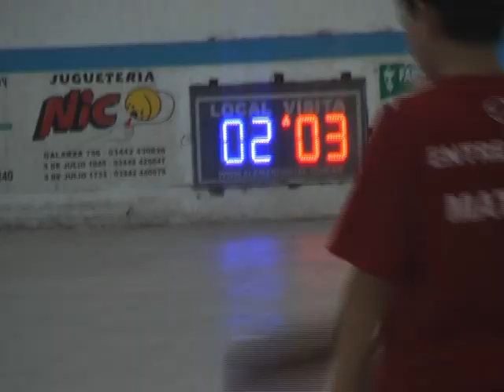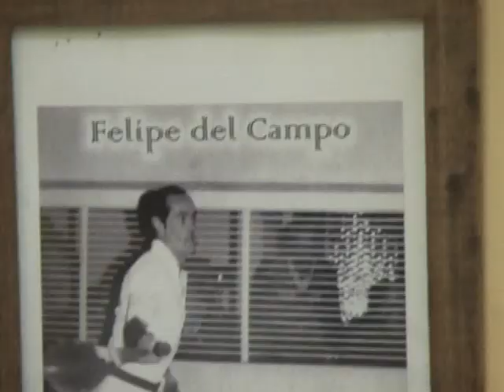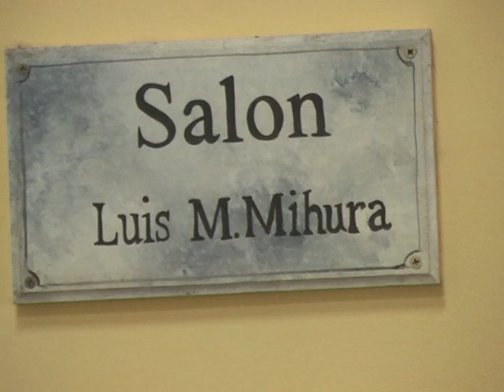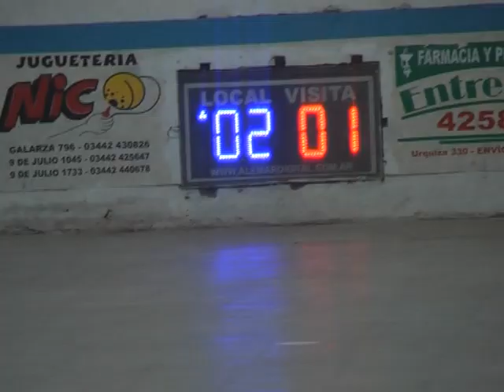DEPORTE LOCAL Fecha del Provincial 05-05-13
3° Fecha Torneo Provincial Pelota Paleta. Trinquete "Valentin Alonso", club Gimnasia y Esgrima, Concepción del Uruguay, Entre Ríos. Domingo 05 de mayo de 2013.